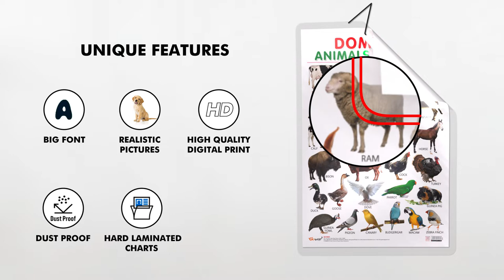Domestic Animals and Pet Hard Laminated Charts by Gowoo | Educational Charts | Early learning charts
GOWOO welcomes you to the YouTube video of the DOMESTIC ANIMALS & PETS chart from our hard laminated chart series! This educational chart is designed to help children learn about different types of domestic animals and pets in a fun and interactive way. It features high-quality images of various animals along with their names to make learning engaging and exciting.

Our DOMESTIC ANIMALS & PETS chart has been exported to over 25 countries and has received great feedback from educators and parents alike. It is perfect for use in classrooms, homes, and learning centers.

If you're interested in purchasing our DOMESTIC ANIMALS & PETS chart in bulk, don’t hesitate to get in touch with us at

You can also find our DOMESTIC ANIMALS & PETS chart on popular e-commerce platforms like Amazon and Flipkart, among others.